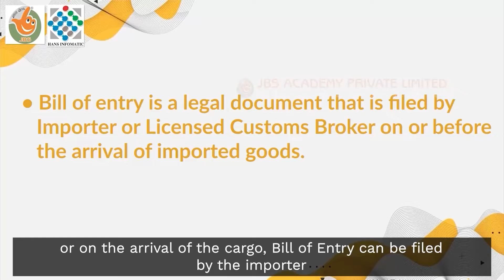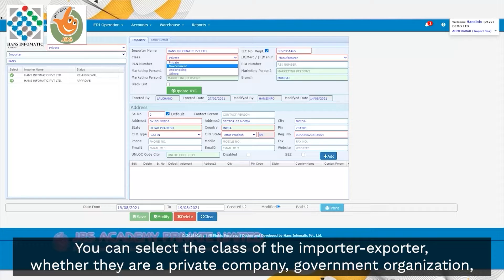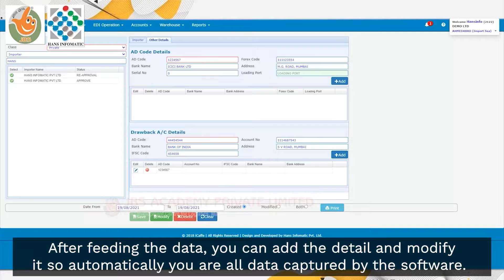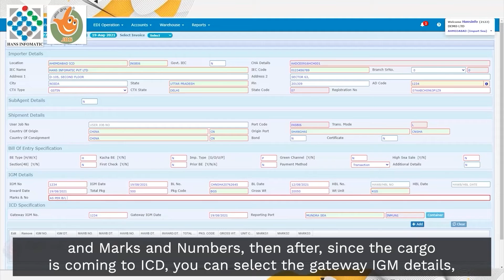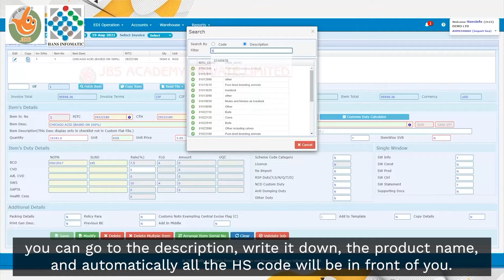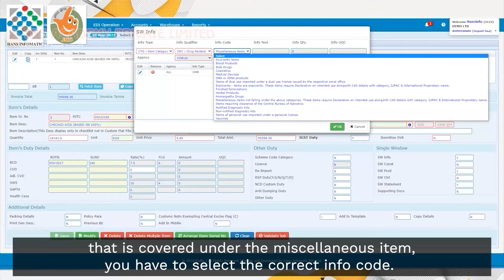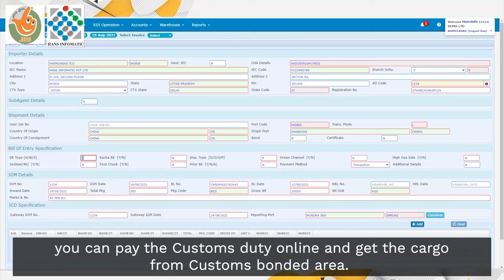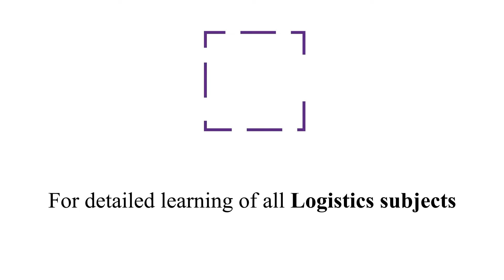How to prepare Bill of Entry Online - With Hans Infomatics Pvt. Ltd | Tamil | Dr. Darshan Mashroo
In this Video, Mr Darshan Mashroo, an Instructor at JBS Academy private Limited, explain the complete process. He starts with the Bill of Entry and how many types of Bills of Entry are there.

Moving Further, he explains the documents required to file the Bill of Entry online. He will give the demonstration of the Software to file the Bill of Entry which is made by Hans Informative Private Limited. It is very simple and efficient software to file the Bill of Entry and, this software is online so, you can file the Bill of Entry from any of the places. He explains how to start filing what points to be taken care of while filing.

When all the process of filing the Bill of Entry through Hans Software is completed, he explains the salient features of Hans Software.
Watch the video till the end to understand how the Hans Software is used to file the Bill of Entry and understand the complete process of filling the Bill of Entry.